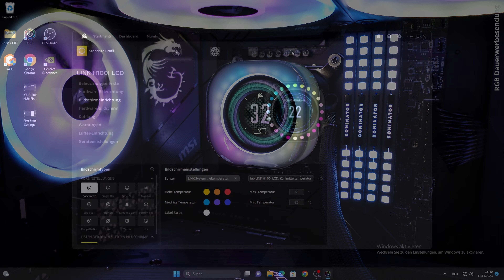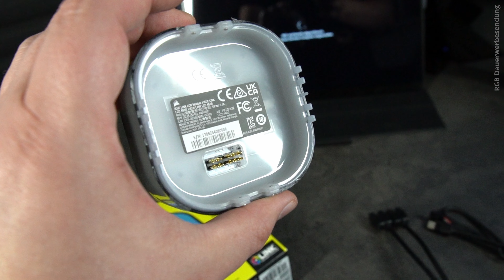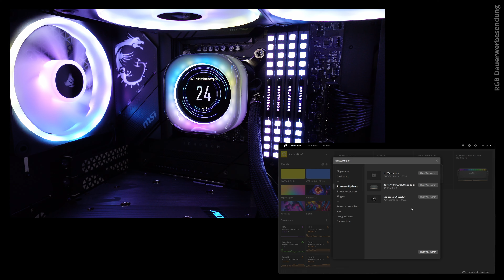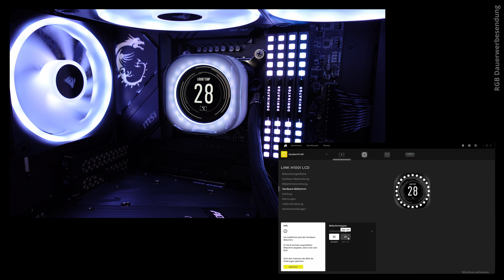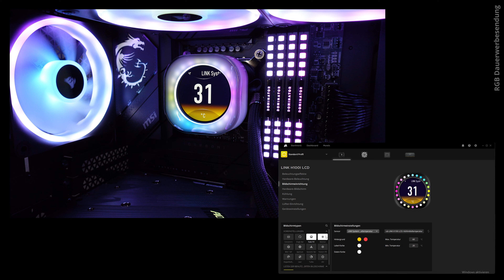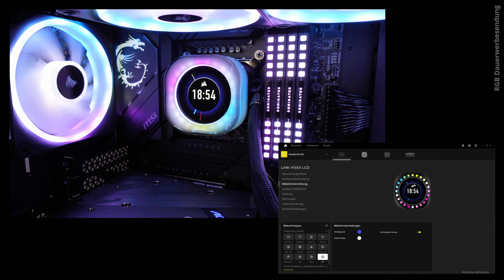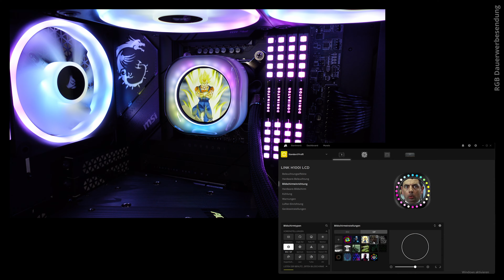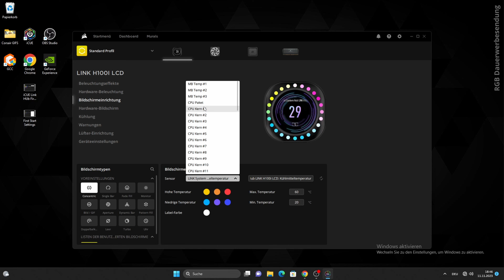CORSAIR iCUE LINK - LCD Upgrade Kit Install und iCue Software Walkthrough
Corsair iCue Link AiO's bekommen endlich das lang ersehnte LCD Upgrade KIT! Wir bauen heute gemeinsam das KIT ein und katapultieren uns direkt in die Corsair iCue Software und schauen uns mal die neue LCD AiO und ihren ganzen EInstellmöglichkeiten an!

*Timestamps:*

0:00 Intro Vorwort
0:35 Cinematic Intro
1:17 Inhalte des heutigen Videos und die Fragen die wir uns stellen!
2:07 Kompatibilität, Verpackungsinhalt, Installieren des LCD Upgrade KITs
4:25 INSTALLATION Schritt für Schritt!
6:05 Technisches Datenblatt des iCue Link LCDs
7:23 Verarbeitung und Design
7:44 Vorab wichitge INFOS und Fragen von euch! Display Drehen usw.
8:40 LIVE - Erster Start - Boot Sequenz
9:08 LIVE iCUE SOFTWARE TUTORIAL - Version und FIrmware!
9:44 LIVE iCUE SOFTWARE TUTORIAL - Die RGB Beleuchtungseffekte!
12:51 LIVE iCUE SOFTWARE TUTORIAL - Hardware Beleuchtung und Hardware Bildschirm!
14:09 LIVE iCUE SOFTWARE TUTORIAL - Einstellmöglichkeiten des Displays!
20:16 LIVE iCUE SOFTWARE TUTORIAL - Temperatur LIMITS eisntellen!
21:18LIVE iCUE SOFTWARE TUTORIAL - weietere Einstellmöglichkeiten des Displays!
23:15 LIVE iCUE SOFTWARE TUTORIAL - Bilder und GIFS (Einstellmöglichkeiten)
28:28 LIVE iCUE SOFTWARE TUTORIAL - Wir drehen das Display! Frames Einstellungen!
30:12 FAZIT - Lohnt sich das Upgrade Kit? Meine persönliche Meinung!
31:20 meine Wünsche an das ICue LCD Screen!
32:06 Danke und meine Fragen an euch!
32:26 Cinematic Outro

*Weitere Socials:*

*Unterstützen (Partnerlinks, Spenden und Deals):*

*Hier findet ihr immer die besten Angebote!*

🔥 Amazon Deals

Vielen Dank für euren Support an meiner Vision! *